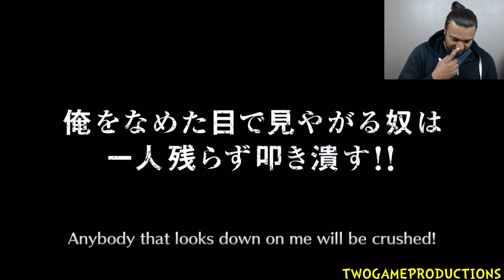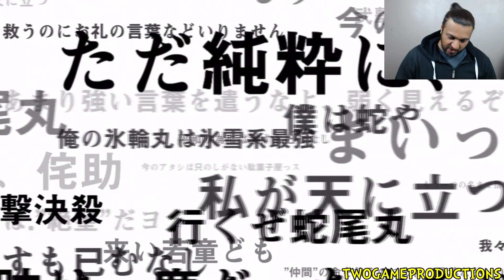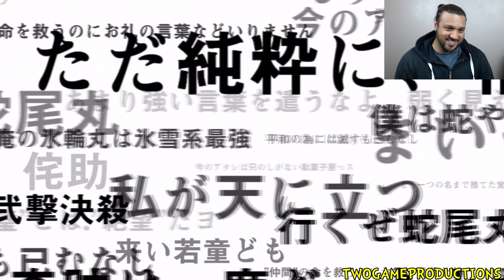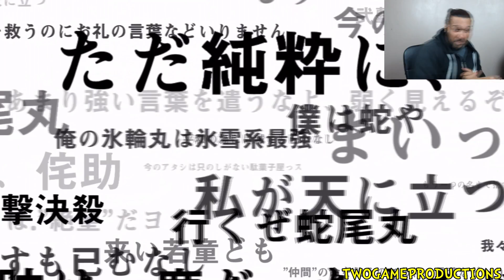Bleach Brave Souls POWER ATTRIBUTE SUMMONS (Finally getting a New Red Character?!)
Can Kas pull Nnoitra or Armored Yoruichi?